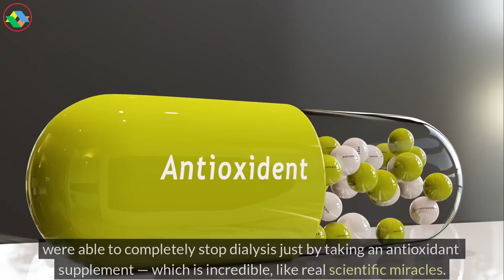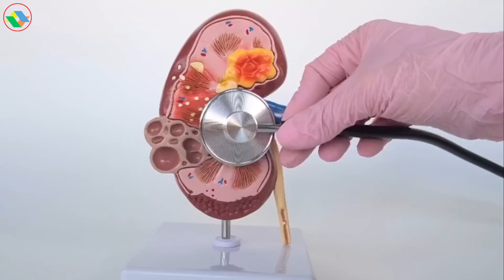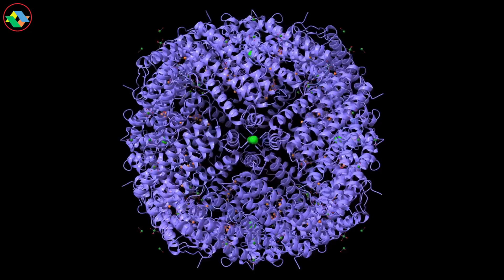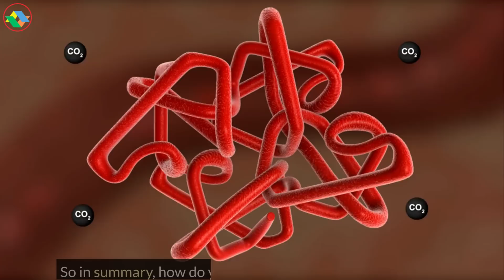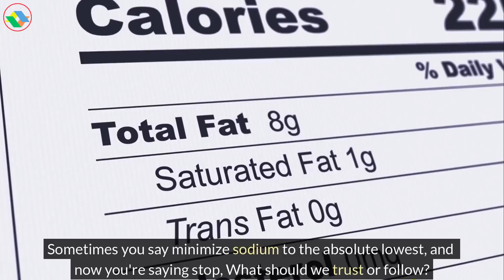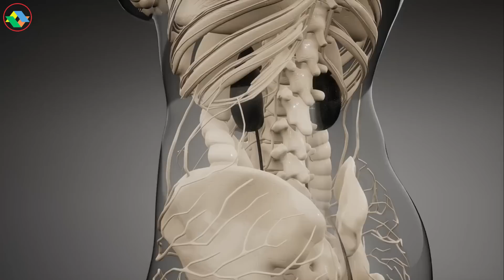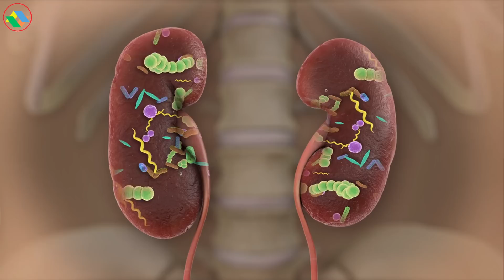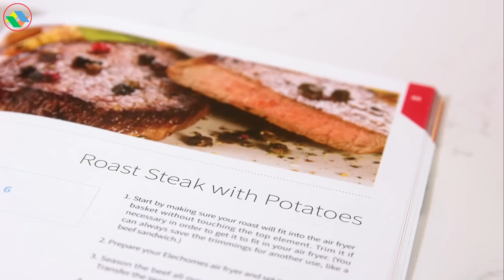Scientists Are Stunned: This Could Make Dialysis Unnecessary for You | PureNutrition